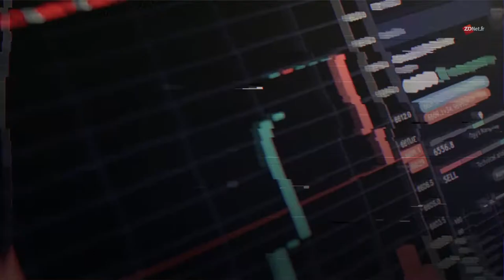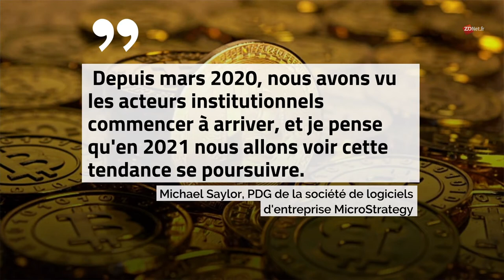Le Bitcoin dépasse les 50 000 dollars pour la première fois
Cette étape historique a été franchie le 16 février. Selon Coin Metrics, la valeur marchande du bitcoin a atteint 50 487 dollars avant de retomber à 48 760 dollars.